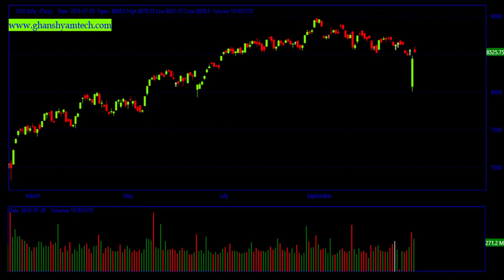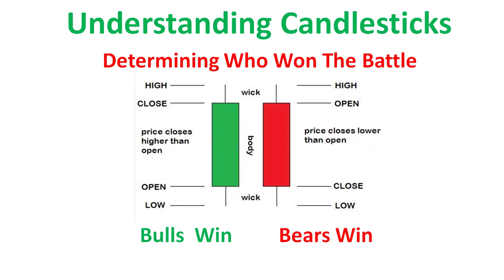introduction of candlestick patterns